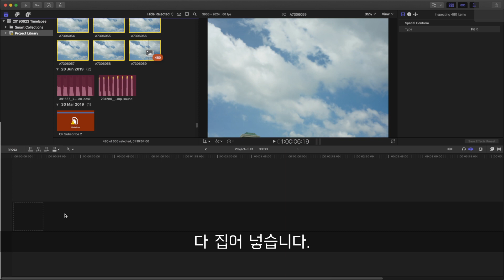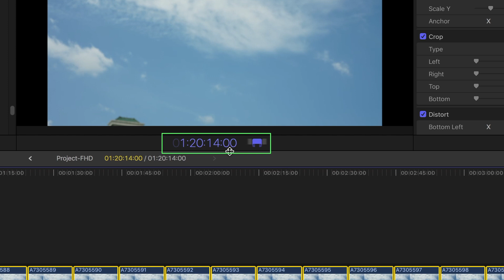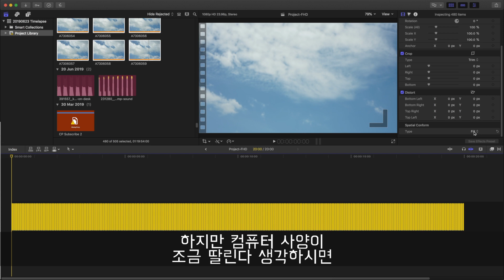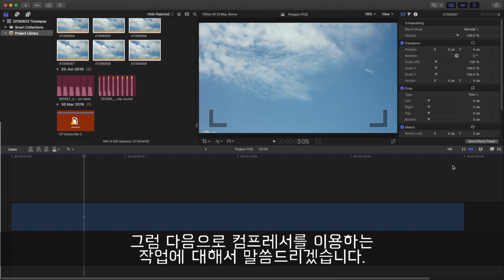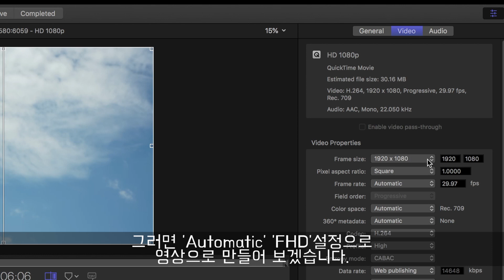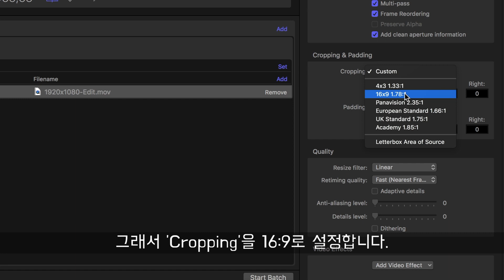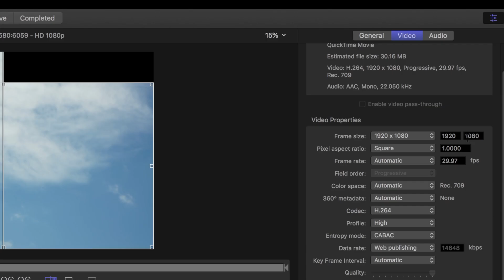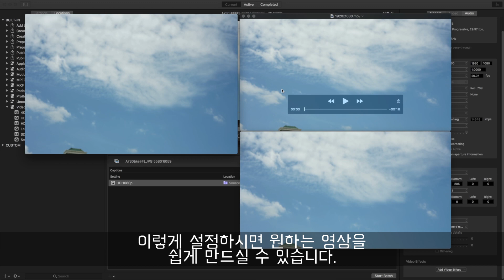타임랩스 영상 만들기 - 파이널 컷 VS 컴프레서 : 승자는 누구 일까?? (Final cut pro vs compressor, who is the winner?)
타임랩스는 아주 매력적인 영상입니다.
높은 해상도로 촬영된 사진을 보정한 후 사용하기 때문에 그냥 동영상으로 만드는 것보다 좋은 화질로 영상을 제작할 수 있습니다.
물론 기본적으로 시간의 흐름에 따른 변화를 보는 것이 주 목적이죠.

저번 구글 어스 스튜디오로 영상 만들기에서 다운 받은 구글 어스 사진을 이용해서 영상을 만들었는데 ‘김정규’님께서 영상을 만드는 방법에 대해 문의를 해주셔서 이렇게 영상으로 제작하였습니다.

저는 맥을 사용하기 때문에 맥에서 파이널 컷과 컴프레서를 기준으로 설명드리겠습니다.
모션으로도 작업이 가능하나 모션은 조금 까다로운 프로그램이라 쉬운 것 두가지로 설명드립니다.

먼저 파이널 컷으로 타임랩스를 만드는 것은 매우 직관적입니다.
영상을 로딩하고 타임라인에 올린 후 각각 사진의 길이를 1프레임으로 변경 후 출력을 하면됩니다.
이 경우 컴퓨터 사양이 좋지 못하면 랙의 지옥이 열리고 잘 못하면 다운될 수도 있습니다.

컴프레서는 순서대로 작업을 하는 것이라 컴퓨터 사양이 낮아도 잘 돌아 갑니다.
다만 기본적으로 세팅 할 것을 잘 넣어주어야 원하는 영상을 만들 수 있습니다.

두개의 프로그램이 각각 장단점이 있으므로 사용처에 맞게 선별해서 사용하면 될 것 같습니다.

즐겁게 영상을 만들었습니다.
기분 좋게 보셨으면 좋겠습니다.

행복한 오늘 되세요!!!

필요하시면 자막을 켜고 보세요.

● 촬영장비:

[ 카메라 ]
Canon 5D mark 3
EF 50mm f/1.2L USM
EF 24mm f/1.4L II USM

Sony A7iii
Sony 16-35mm F4 ZA OSS
Sony 55mm F1.8

Sony RX100 mark 4

GoPro Hero 3 Black
GoPro Hero 7 Black
Insta 360 ONE X

Logitech C922x Pro Stream Webcam

[녹음기]
Sony ICD-TX650
Sony ICD-SX2000
Zoom Video Microphone F1-SP

[ 마이크 ]
AKG C214
Blue Yeti USB Microphone
Roland CS-10EM In-Ear Monitors
Rode VideoMicro
Rode smartLav+ Omnidirectional Lavalier Microphone for iPhone

DJI Ronin-S

[ 기타 ]
AmazonBasics Carbon Fiber Monopod
Monopod Stand Base